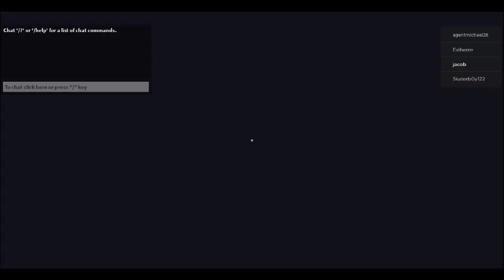i played doors whit my new frends